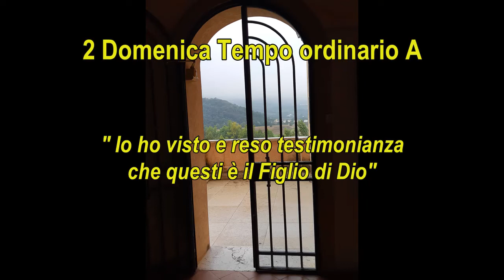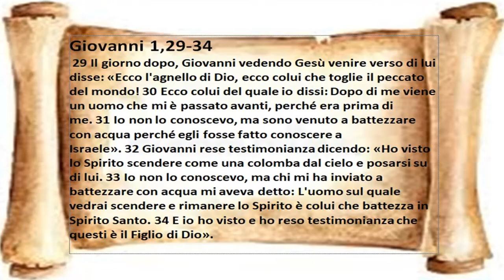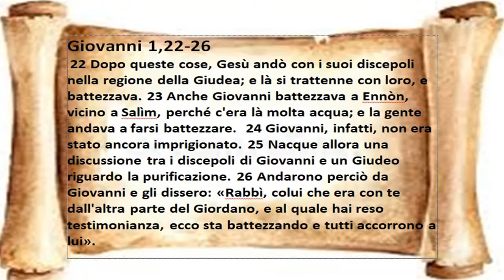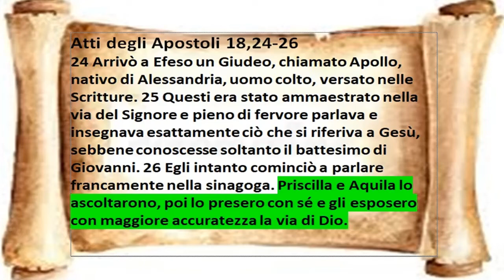2 Domenica Tempo Ordinario A - Il Battista e Gesù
"Io ho visto e reso testimonianza che questi è il Figlio di Dio".
Giovanni Battista e Gesù, i loro rapporti, i loro discepoli, le loro comunità di fedeli.